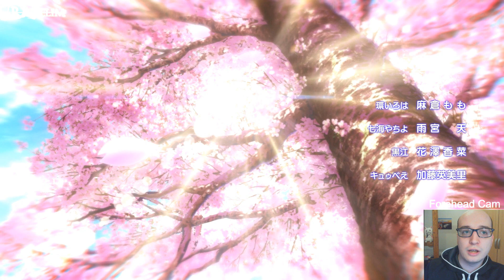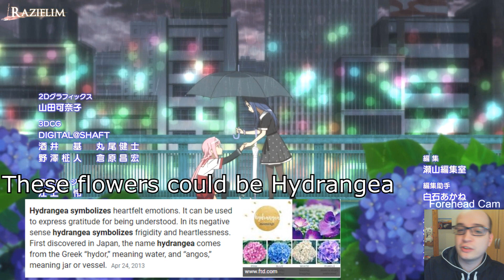The Secrets Hidden in the Magia Record Anime Opening!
Game Story Spoilers Abound! Also includes spoilers from content that is currently unreleased on the NA version of Magia Record.